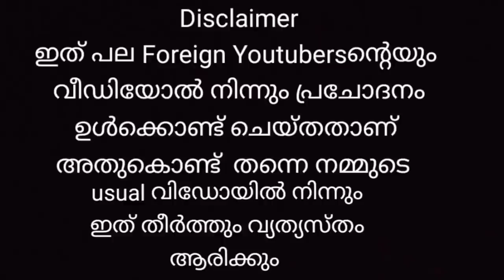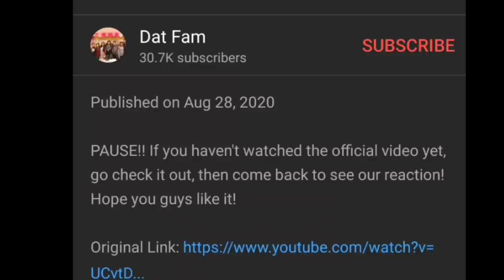ആഹാ എന്താ അന്തസ് | Dat Fam | Karikku | Crazy Dud | Roasted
Indians Roasting Foreigners Reaction Videos Crazy Dud
video is just made for fun and entertainment and not to hurt anybody so please take this video in that way.If you like the video don't forget to subscribe the channel and to hit the bell icon
.This channel is created only for fun. And i wil be trying my 100 percentage for that and also we will be having the fun together why because. Even you can be a part of this channel if you want me to make reaction videos on any content you can directly contact us and we Will be doing  that together, when you're being a part of our channel you will be getting a great chance for winning gifts also so guys please do subscribe our channel and keep supporting us
Be in touch with us